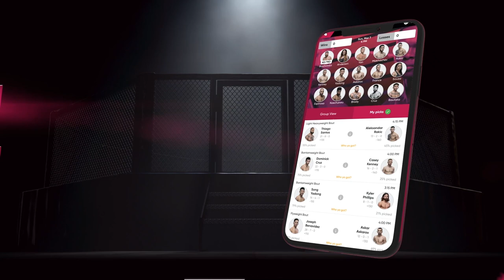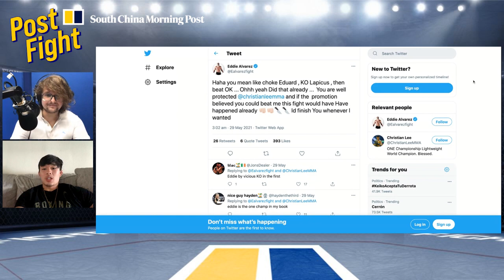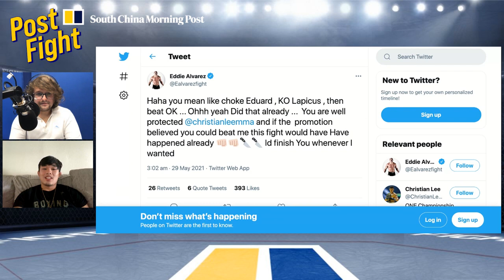Christian Lee laughs at Eddie Alvarez callout, Ok Rae Yoon or welterweight title next | SCMP MMA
ONE Championship lightweight champ Christian Lee joins Nick Atkin on Post Fight to discuss dad life after becoming a father for the first time, as well as his next moves in the cage. "The Warrior" wants one more fight in 2021, and says Ok Rae Yoon is in pole position, but he's also keen on moving up to challenge welterweight champ Kiamrian Abbasov. A title defence against Eddie Alvarez is "not gonna happen any time soon", however.

to make your picks for ONE, UFC, PFL, Bellator and more!